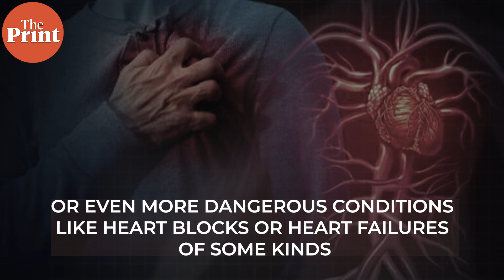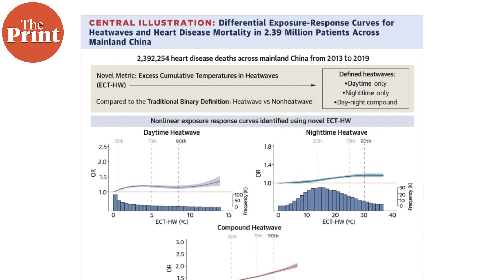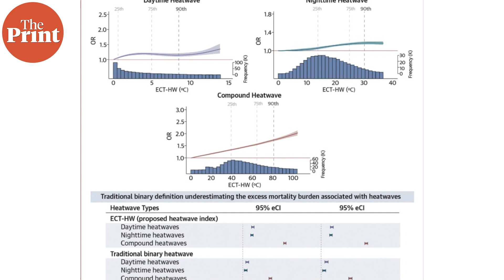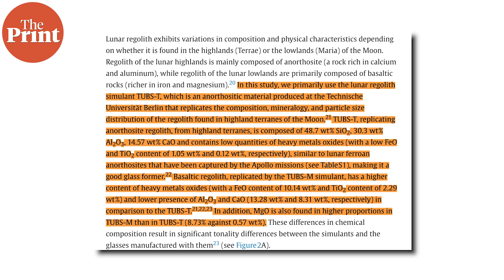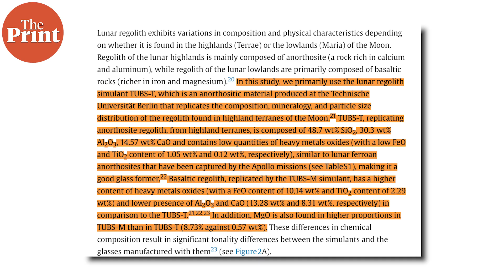World’s smallest pacemaker - smaller than grain of rice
Scientists from US and Singapore have developed the world's smallest pacemaker which is tinier than a grain of rice. It is entirely dissolvable and requires no surgery to insert. Watch ThePrint Scientifix with Akanksha Mishra to know about this.